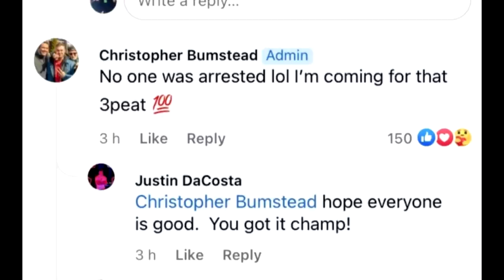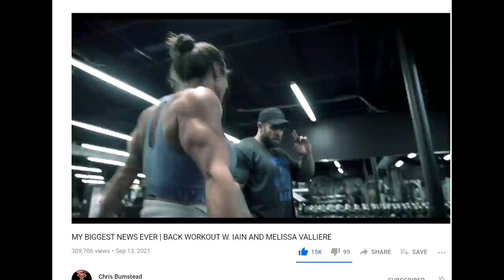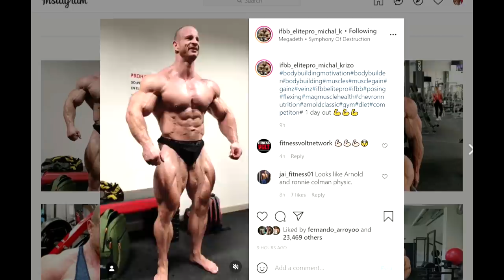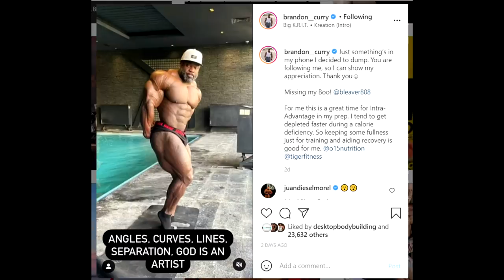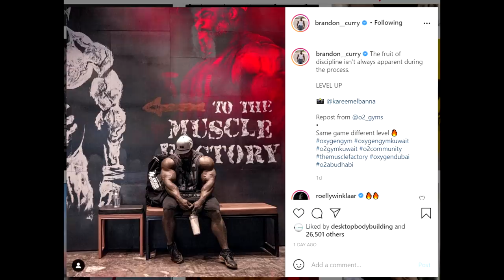Melissa Bumstead DRAMA + Brandon Curry HUGE + Steve Kuclo SHREDDED + Michal Krizo 1 Day Out + More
TIMESTAMPS:
00:00 - Start

00:02 - Melissa Bumstead DRAMA

03:25 - Michal Krizo 1 Day Out

06:44 - Steve Kuclo SHREDDED

09:29 - Brandon Curry HUGE